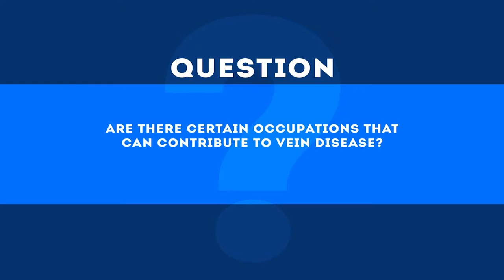Ask the Doctor with Dr. Peter Morgan: Problem Occupations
Watch as vein specialist Dr. Peter Morgan answers the question, "Are there certain occupations that can contribute to vein disease?"